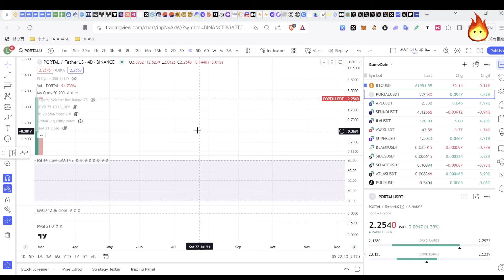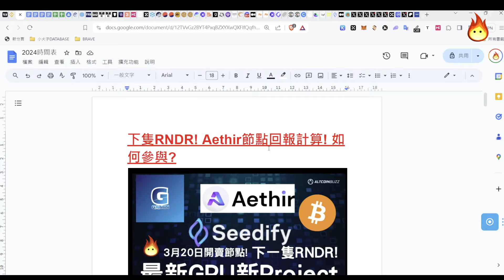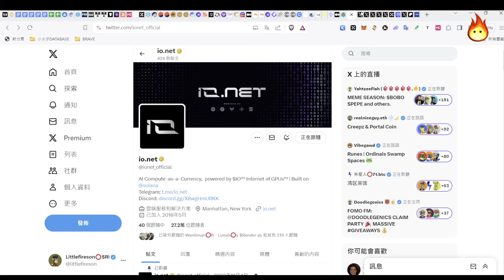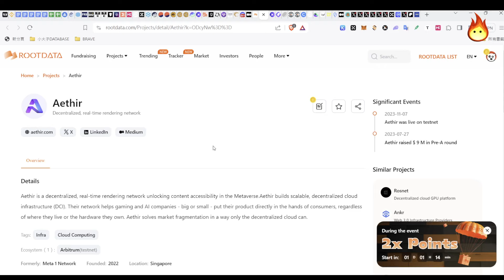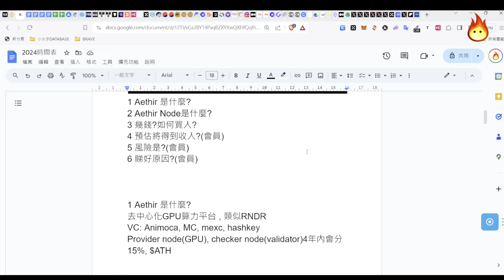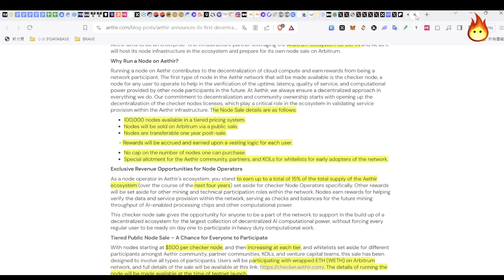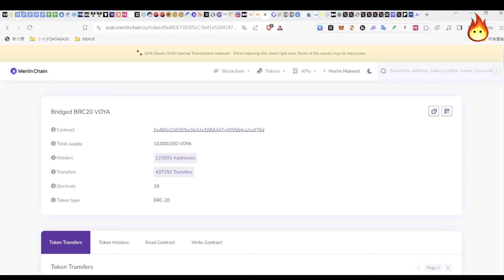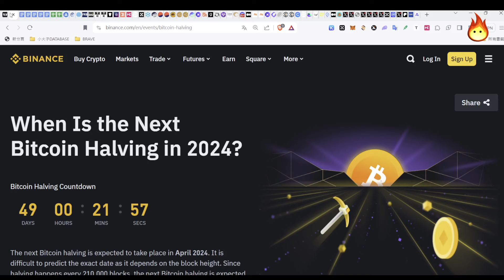3月20日🔥下隻RNDR!(上) Aethir節點回報計算! 如何參與?😍] Patreon優先